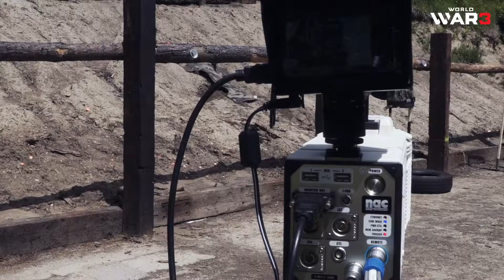World War 3 - Making Of Ballistics (PC)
World War 3 - Making Of Ballistics

One of the aspects of World War 3 we're especially proud of is realistic armor vs projectile system. With below montage we tried to give you a glimpse into many sessions when we tested various firearm and bullet types and their impact on the target. Hope you like it.